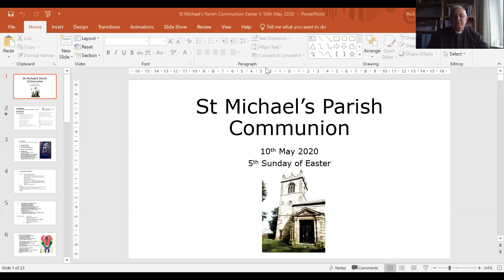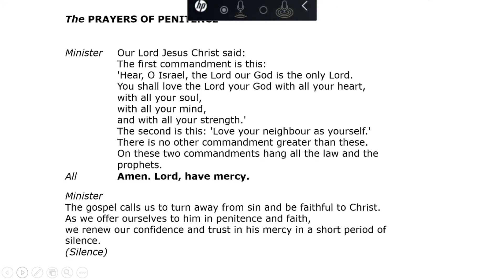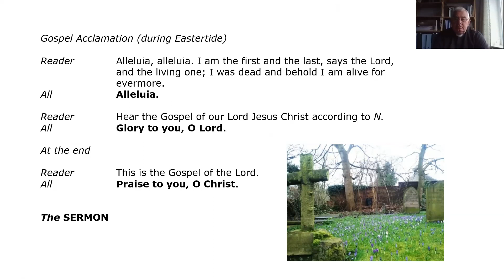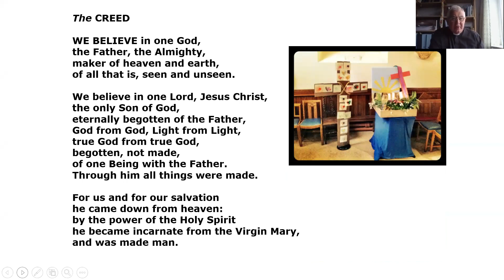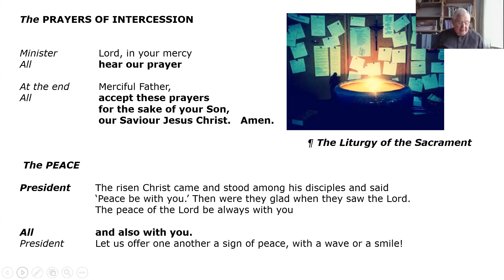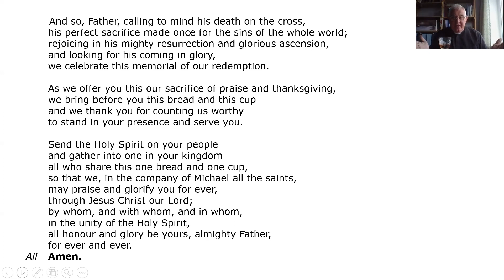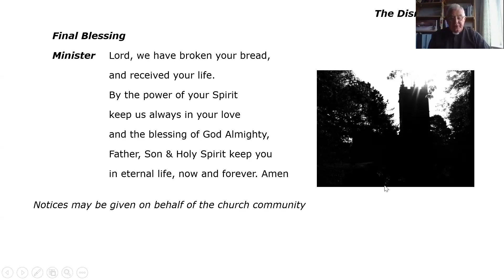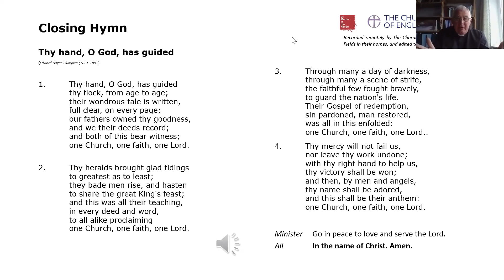Holy Communion service, held via Zoom from Rev Alex's home, on Sunday 10th May 2020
The service was led by Rev Alex Clephane  from his home.  The Gospel reading, sermon and intercession prayers were delivered by Rev Huw Thomas.